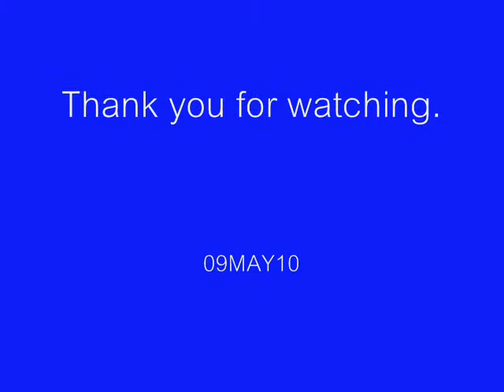Baseball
i-SOBOT performs 3 positions (pitcher, batter, fielder) alone.